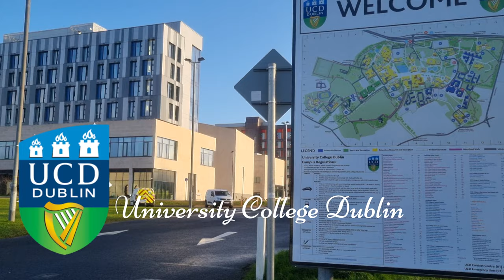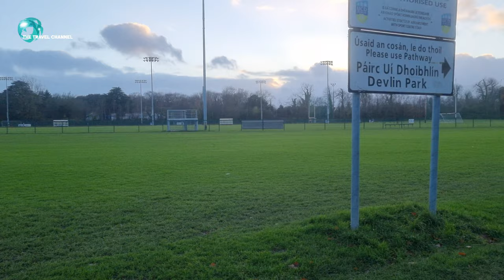UCD University College Belfield Dublin Ireland Admission Open for International Students